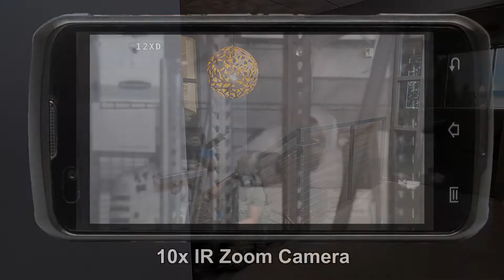ZistosHD Tactical/Security Pole Camera Options